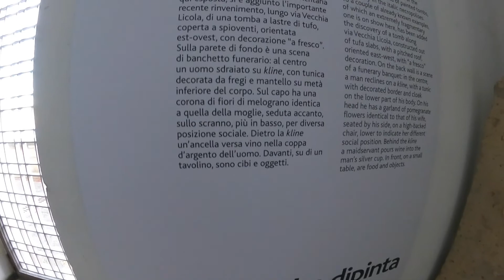Pozzuoli Anfiteatro e Castello di Baia-Anphitheatre and Castle of Baia-Anfiteatro y Castillo de Baia